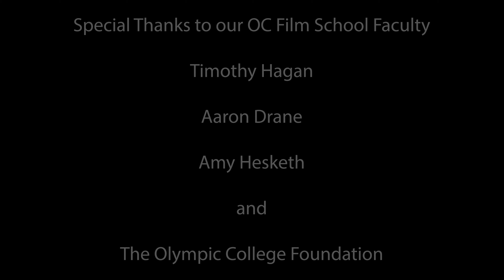Pending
After loosing their matching funds, Indie film creators fall back on their star's father to finance the completion of their film.